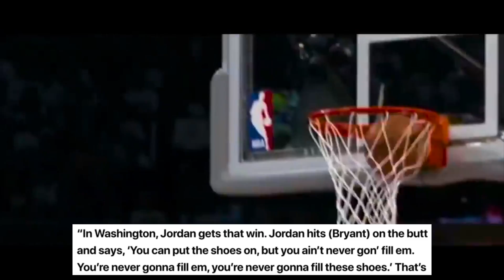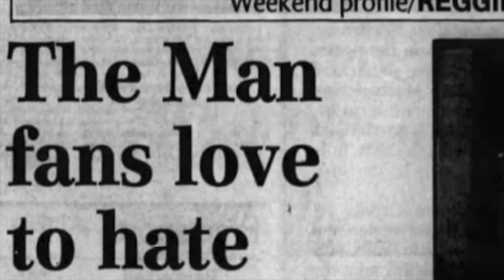【禁忌】”バスケの神様”の逆鱗に触れてしまった男の末路...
NBAの最高最悪トラッシュトークエピソードを６つ取り上げていきます！🏀
（AceNBA/エースNBA）

動画が面白ければ高評価👍をお願いします！

-Ace-NBAではNBAの【解説・分析動画】などを投稿していきます！

”超チビでもMVP級”のNBA選手がたった数年で「戦力外通告」を受ける現実：

17歳のルカ・ドンチッチがNBAのMVPと初めて対面した「歴史的」な瞬間：

21歳の“現役大学生”ながら一人で「NBAスター軍団」をボコボコにした男

【完全版】2021’NBAドラフト『怪物ルーキー』の徹底解説と”順位予想” || NBAドラフト2021：

『ルカ2世』と恐れられる2021年”ドラ１筆頭”の2.03m天才PG：ケイド・カニングハム...：

【変わり者】天才級のバスケIQの持ち主：レイジョン・ロンドの過去とは...：

【伝説級】塗り替え“不可能”と断定されるNBAの信じられない『大記録』、６選！。

【異端児】天才的なドリブルで『変態級ハンドリング』を繰り出す男：カイリー・アービング。

【復活】"最年少MVP"から度重なる挫折を経験した『悲劇の天才』：デリック・ローズ。

【魅惑のパス】コート上の『魔術師』と言われた男：ジェイソン・ウィリアムス。

"レブロン2世"を凌駕する『全米一』の高校生：マイキー・ウィリアムズとは。

暴力団『コンプトン・クリップス』の一員から"NBAスター"へ...デマー・デローザンの物語。

【スター軍団】歴代最強のアメリカ代表バスケチーム、TOP５！。NBAスターたちが集結したドリームチーム。

シャキール・オニールの「伝説」とNBAまでの道のり。「怪物」と恐れられたビッグマン。幼少期や過去、NBAキャリアについて。【NBA】：

NBAスターの有名な「二つ名」の誕生秘話、５選！。「ニックネーム」を持つNBA選手たち。【NBA】：

ドラフト無指名を宣告された「ドン底」から這い上がりM.I.P.候補となった男。クリスチャン・ウッドのNBAまでのキャリアとこれから[HD]：

「完璧すぎる」キャリアを送った巨人。ティム・ダンカンの「伝説」と物語。NBAまでの過去とNBAキャリアについて。

コービー・ブライアントの伝説を象徴する５つの「スゴすぎる」エピソード。信じられない努力と精神力でレジェンドとなった男。[HD]：

NBAで「禁止」されているアクセサリー・着用品、６選！。「着用禁止」とされてきたシューズやアクセサリーたち。[HD]：

「地球一」のポテンシャルを持つ高校生。身長2m18cmで2m33cmのウィングスパンを持つリクルート[HD]：

高校バスケを無双した伝説の三兄弟。「ボール兄弟」の壮絶な高校キャリアについて。[HD]：

（マイケル・ジョーダン）
（マイケルジョーダンのハイライト集、スーパープレイ含む）
（プレイオフ nba・プレーオフ nba）
（レブロンジェームズ、ステフィンカリー、nba　高校生、エヌビーエー、マイケルジョーダン、コービー、レナード、シャキールオニール、コービーブライアント、マイケルジョーダン、スコッティピッペン、ティムダンカン、トニーパーカー、ドウェインウェイド、マジックジョンソン、カリームアブドゥルジャバー）